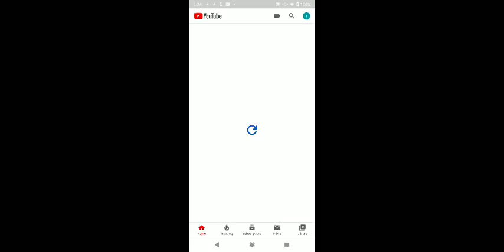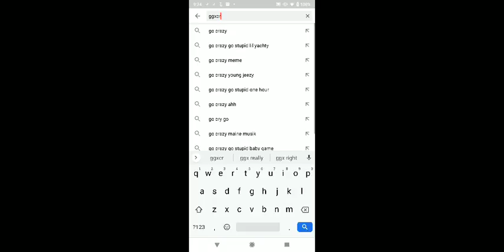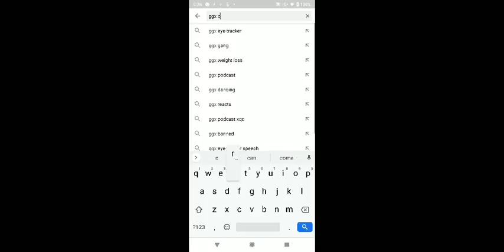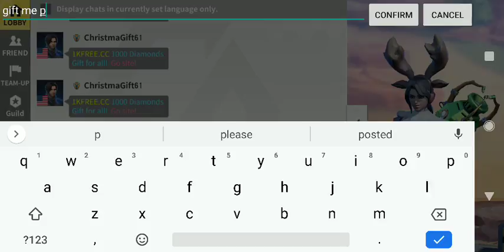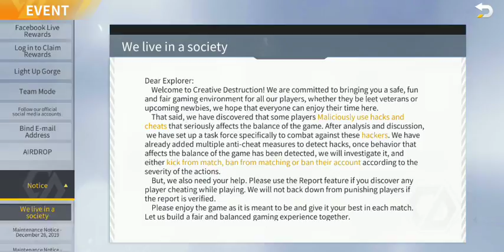Cd kids getting clapped